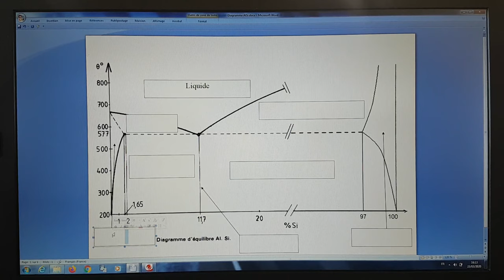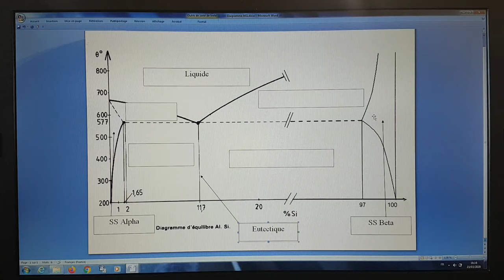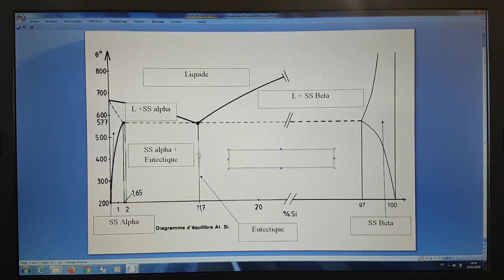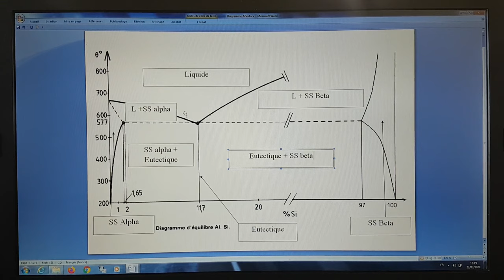diagramme AlSi x264